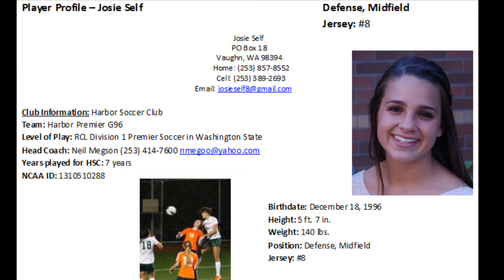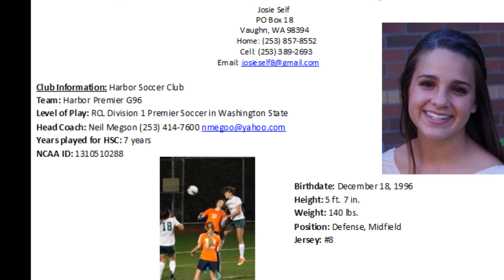Josie Self Soccer 2013-14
2011 1st team all-League SPSL 3A Defender
2012 1st team all-League SPSL 3A Defender
2013 1st team all-League SPSL 3A Defender